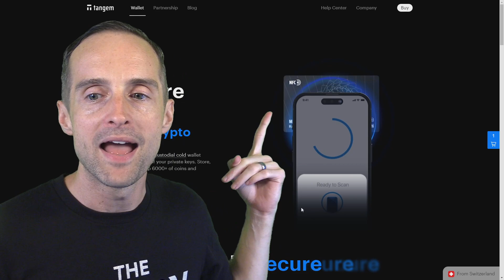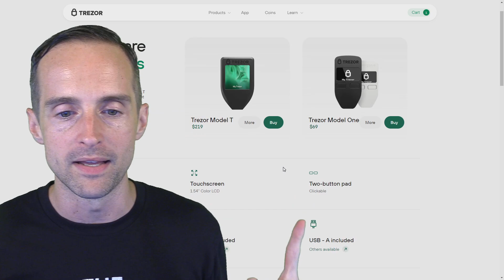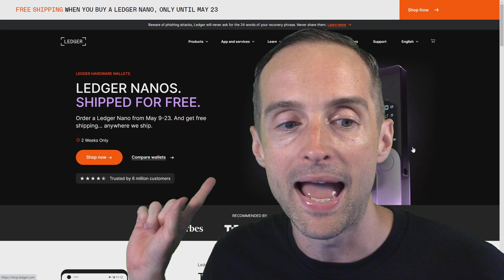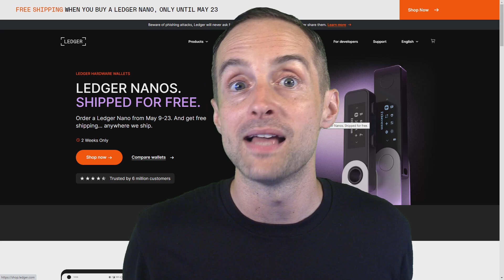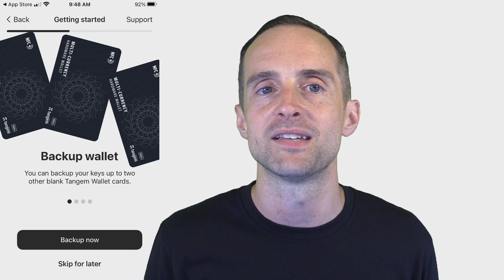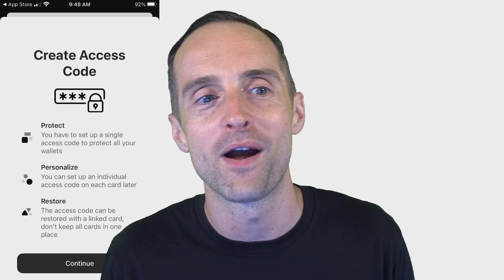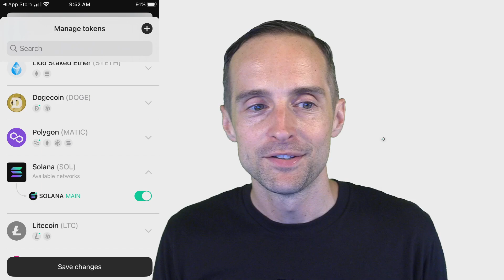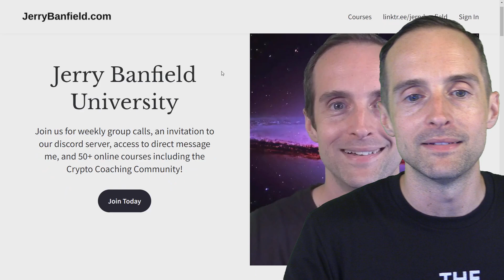Top 3 Crypto Hardware Wallets for Bitcoin, Ethereum, and Altcoins: Tangem, Trezor, Ledger Reviews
Every cryptocurrency investors needs to know about the best hardware wallet options to keep your crypto safe with Tangem, Trezor, and Ledger for Bitcoin, Ethereum, Solana, and other altcoins!

BIO: I am a YouTuber who has earned $2+ million online, uploaded 10,000+ videos, received 60+ million views on my videos, published 14 audio books on Audible, uploaded 800+ podcast episodes on "The Jerry Banfield Show", and released 78 songs as a musician on Spotify, iTunes, and Amazon music. I was born in 1984, sober since 2014, married since 2012, parenting since 2015, and an entrepreneur online since 2011 with a master's degree in criminology from the University of South Florida.

All of my videos are available with the Creative Commons Zero or CC0 license meaning you can use any part of any of my videos or live streams in any way you want! You do NOT need to give me credit or ask permission!

Love,
Jerry Banfield in Saint Petersburg, Florida, USA